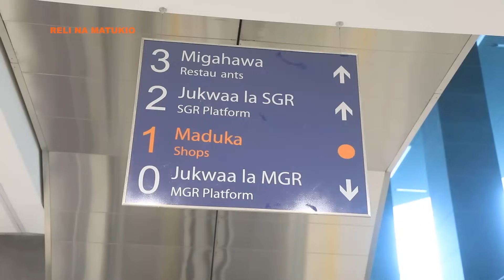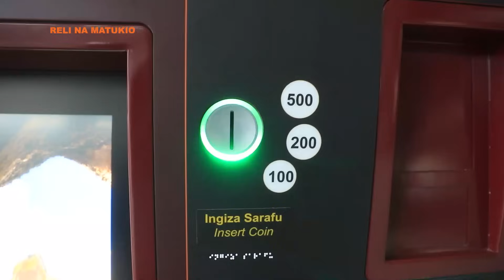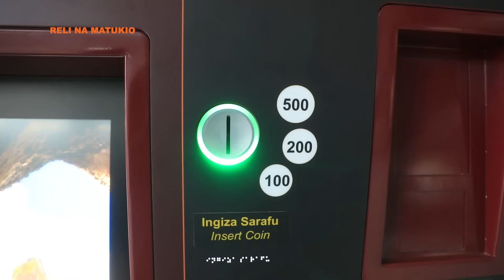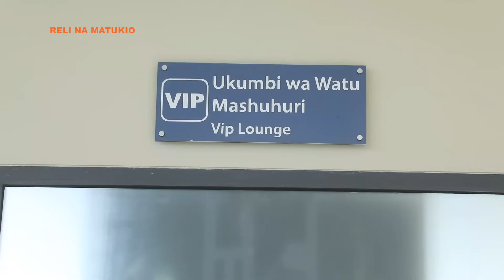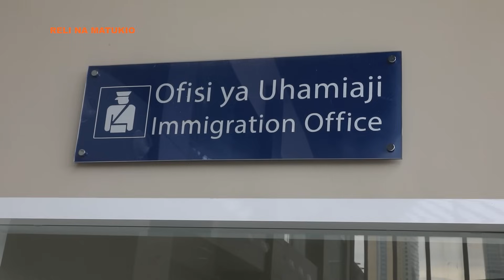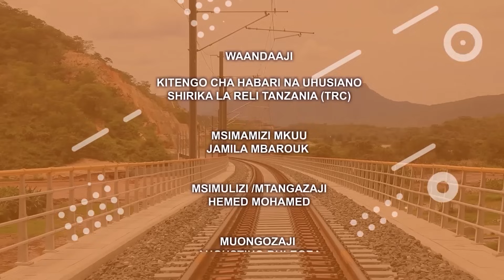RELI NA MATUKIO MAENDELEO YA UJENZI WA VIVUKO, RELI YA BANDARINI, MUONEKANO WA NDANI STESHENI YA DAR